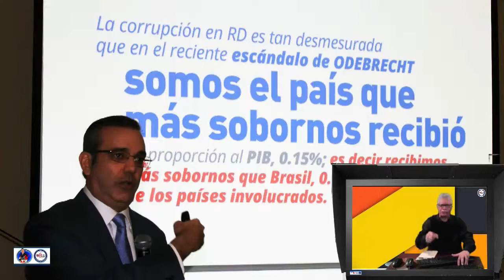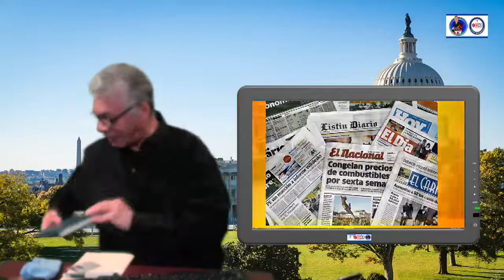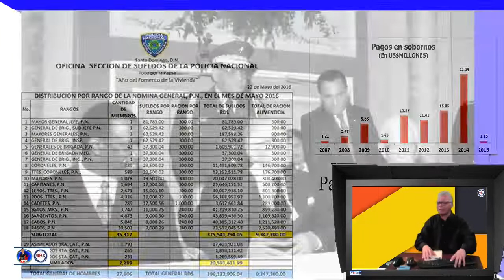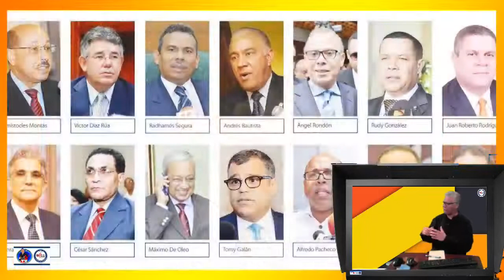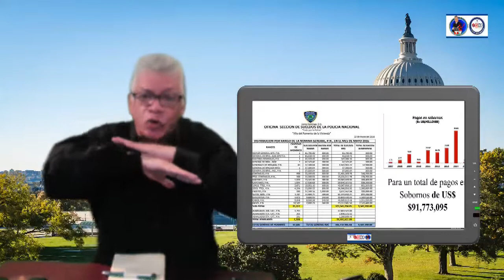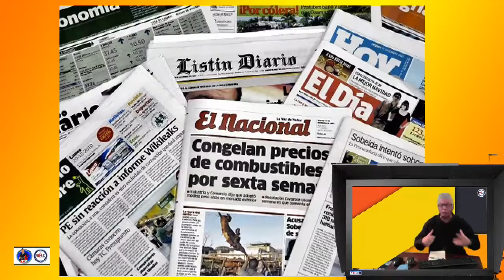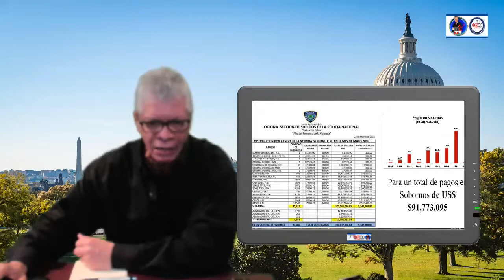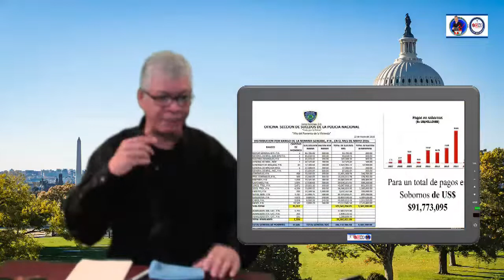DOMINICANA UN ESTADO SIN CABEZA